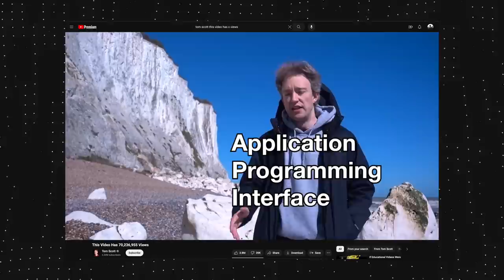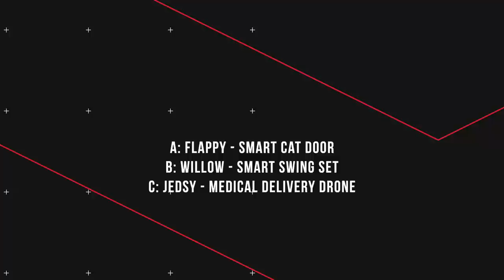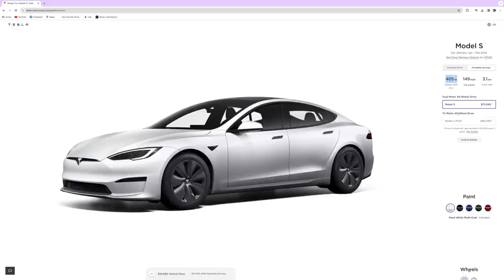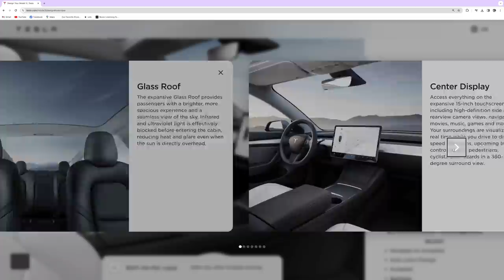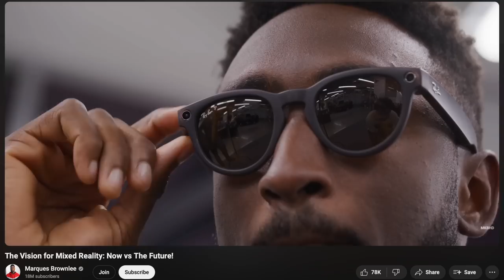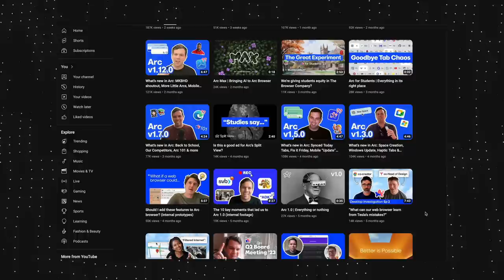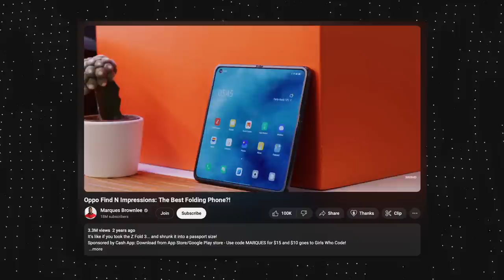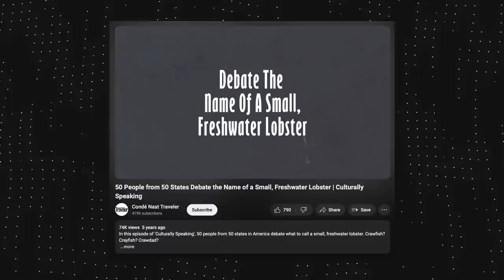Samsung S24 Leaks and Our Favorite Tech of 2023!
This week Marques, Andrew, and David open up the new year with their favorite Tom Scott videos in honor of 10 years of weekly uploads. Then they get into some Samsung Unpacked rumors with the new S24 and Galaxy AI. After they talk about new Apple Car Play coming to Porsche and Aston Martin plus a Xiaomi car with unbelievable specs. Then we wrap it up with our favorite tech of 2023!

Chapters
00:00 Intro
02:00 Tom Scott is done with weekly videos
09:46 Update on Apple Watch ban
15:10 Trivia question
16:50 Samsung Unpacked leaks and rumors
27:53 Xiaomi SU7 Unveil
40:14 New CarPlay is here
56:21 Trivia question 2
59:08 Our favorite tech of 2023
01:26:42 Trivia answers
01:33:21 Crawfish Q&A

Shop Products Mentioned:
Ray Bans Meta - Wayfarer
Eight Sleep
Arc Browser
Omnitype Bauer Lite Keyboard
Corsair Platform 6 Gaming Desk
Pulsar X2 Wireless Keyboard
64 Audio IEM (Volür)
Rivian R1S
Google Pixel Fold